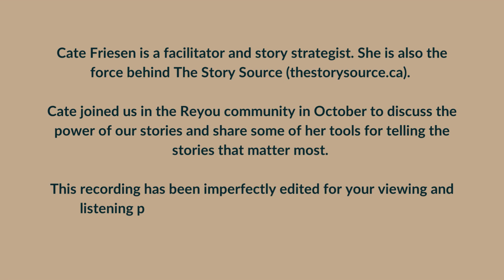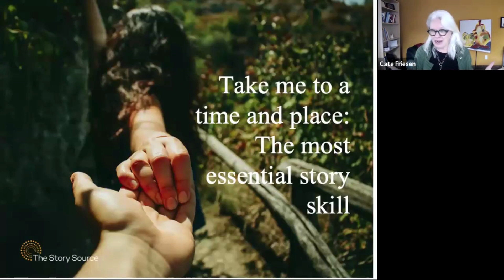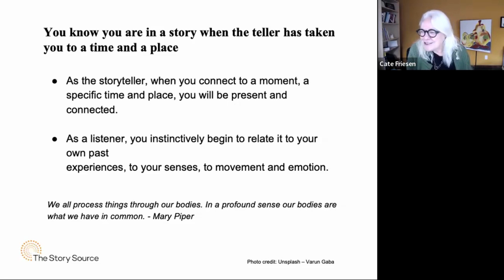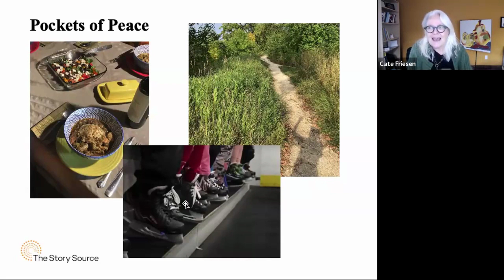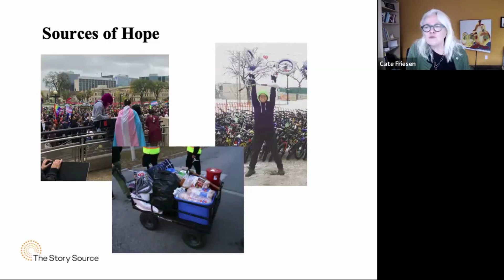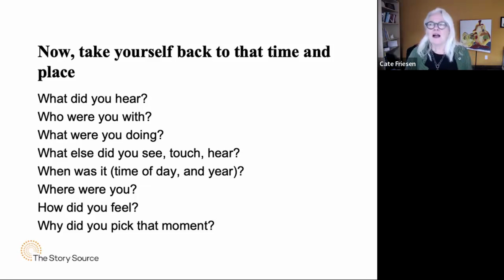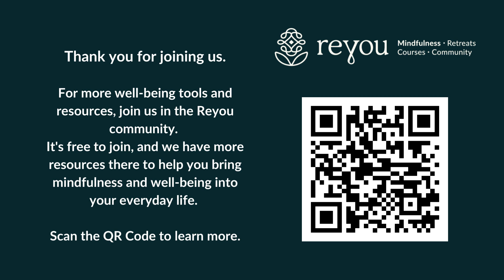Mindful Lunch Recording Patlee Creary and Cate Friesen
Pockets of Peace and Sources of Hope. Cate Friesen shares why stories are so powerful for bringing us back and keeping us grounded.